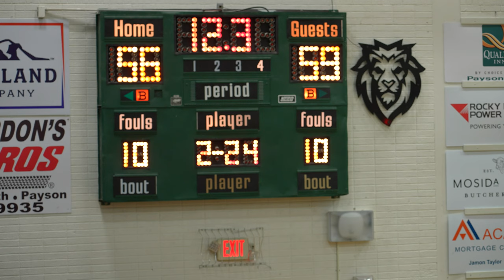CVHS Girls Varsity vs Payson - Final 12 seconds - Feb 10, 2023